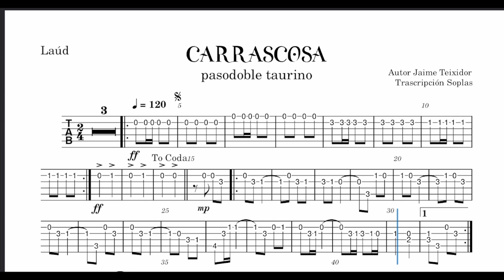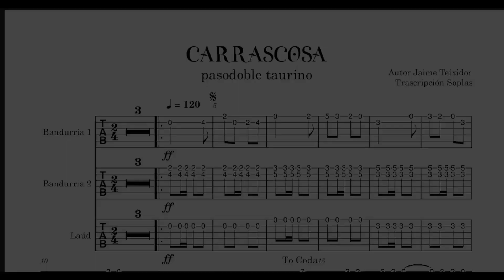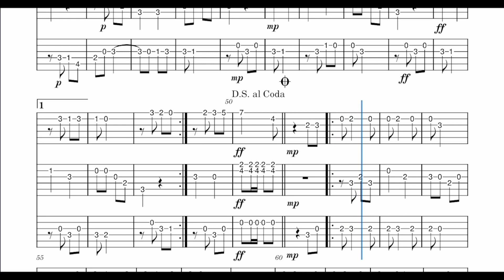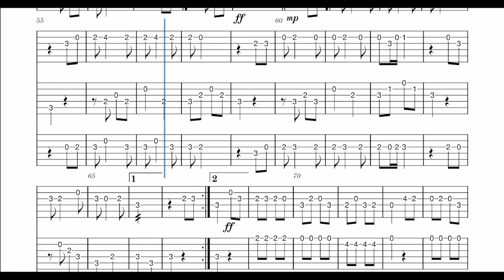Cómo tocar CARRASCOSA | Laúd | Partitura cifrada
VOLVEMOS CON MÁS MUSICA. En esta ocasión te dejo un pasodoble taurino muy tocado por las tunas y que he disfrutado mucho editando su partitura. No conocía la voz que realiza la Bandurria 2, la había escuchado a bandas y charangas,  pero ahora ya tienes a tu disposición la tablatura para que puedas aprenderla con tus compañeros.
Es verdad que la versión de guitarra es bien fácil pero si queréis el cifrado lo teneís en el blog de tablatunas descargando el archivo de MuseScore.👇👇👇👇

Artículos de mi Set-UP 🧑‍💻
🎚️ - Afinador D'Addario imperdible
🎧- Audio-Technica M20x
🎤- Micrófono USB Tonor Q9
↕️ - Escritorio elevable Flexispot E7
🪑- Silla ACTIU Stay
🦾- Soporte dos monitores HUANUO

00:06 - Introducción
00:25 - 1º parte
00:58 - 2º parte
01:29 - Introducción (Da Seño al Coda)
01:48 - 3º parte. Coda Mayores
02:18 - 4º parte
02:30 - 3º parte. Mayores y fin
02:49 - 2º vez
05:36 - Bandurria 1, Bandurria 2 y Laúd (Audio Paneado)